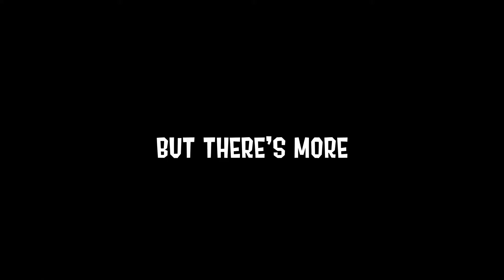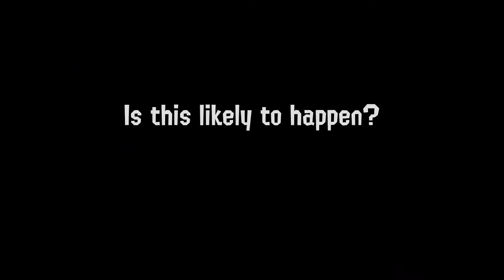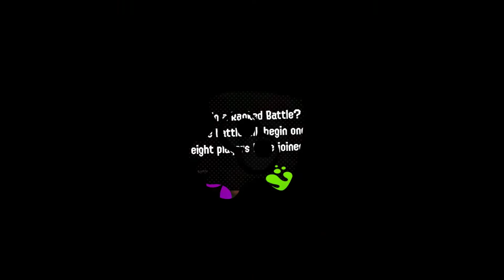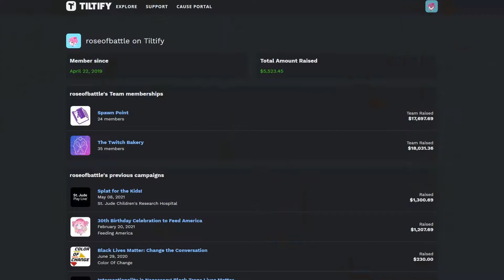Would Apartments Be a Great Addition to Splatoon 3?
The case for apartments in Splatoon is a contentious one. People either love the idea or hate it! Do you want them? Nintendo's E3 presentation is coming very soon, so here's to hopefully good news then!